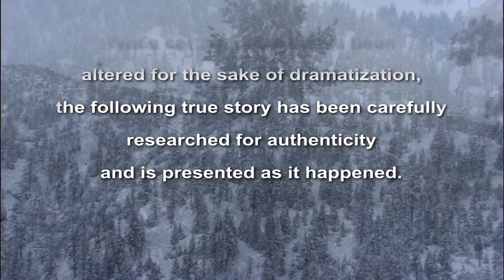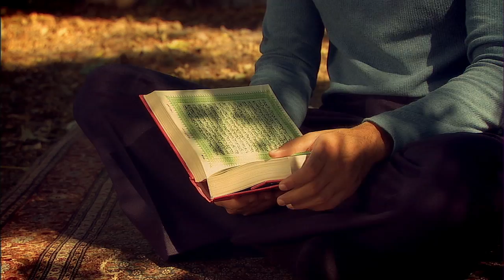The Story of Khosrow in English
A young Iranian man, depressed and without hope, met Jesus Christ in a vision. Jesus extended His hand and invited him to take hold, promising that his “life would change forever.” He took Jesus’ hand and, as he describes it, “a jolt of electricity entered through my fingertips and engulfed my entire body. I wept for the first time since I was a child and joy filled my heart.”